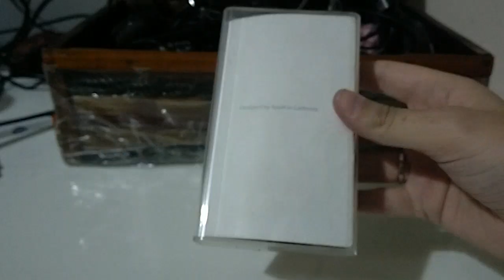Türkçe Asmr- Eski Telefonlar ve Sakız Çiğneme / Turkish Asmr talking, chewing gum, relax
Merhabalar bugün ki video böyle bir video olsun istedim,  iyi uykular 😊😊

Aşağıdaki adreslerden bana ulaşabilirsiniz.

Düşüncelerinizi yorum kısmına bırakabilirsiniz :)

ASMR nedir?
ASMR'nin açılımı Automonous Sensory Meridian Response'dur. Kendi dilimizde 'iç gıdıklanması' olarak çevirebiliriz. Mesela fısıldayarak konuşma yada çeşitli tıkırtı sesleri, yemek yerken çıkan sesler hepsi ASMR'nin birer parçası. ASMR daha rahat uykuya dalmanızı sağlayan bir yöntemdir. Bende videolarımda sizlerin uykuya dalmasını kolaylaştırmaya çalışıyorum :)